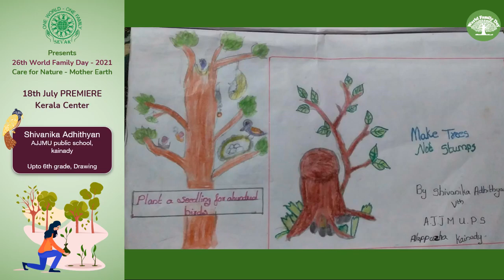1.World Family Day 2021 - July 18th, Premiere - Kerala Part-1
SEVAK Presents World Family Day 2021
on the theme of "CARE FOR NATURE  - MOTHER EARTH!"

About SEVAK:
SEVAK is a non-government, non-profit, special task force founded by beloved Acharya Vinay Vinekar!

Sevaks work selflessly to serve fellow beings and to create a happy, healthy and peaceful world, which lives together as one loving caring family!

About the World Family Day Celebrations:
One of the wide reaching programs SEVAK conducts annually is the World Family Day, where the focus is to build a world of care and togetherness for all and service to the world!

22nd July is the date marked as World Family Day!

This year the celebrations are on Sunday, the 25th of July 2021 . This is the 26th year of celebrations this year!

Global Venue:
The Venue is a Virtual Global celebration happening through Zoom and YouTube relay!

The theme for this year’s World Family Day is "CARE FOR NATURE  - MOTHER EARTH"!

Mother earth supports, nurtures and cares for millions of varieties of life forms. However humanity has caused plenty of damage to this coexistence. The Covid is teaching all of us a lesson for our negligence and hubris. Protecting and caring for the Divine Mother in the form of Earth is the responsibility of each one of us as World Citizens.

The Online Competitions:
As part of this event, we invited children and adults alike from all over the globe to take part in the Singing, Drawing and Elocution competition programs on the theme " Care for Nature - Mother Earth" !

You are watching Global Premiere of all entries we received. We hope you enjoy the offering from thousands of caring hearts.

Come, let's build a beautiful and green world for each other.